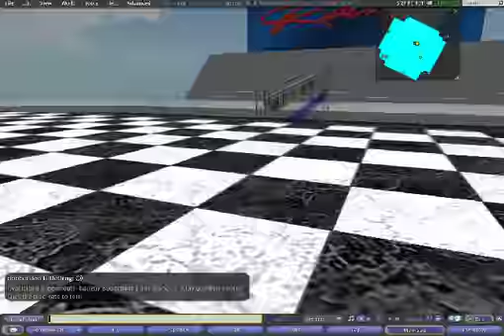8th darlinton qual